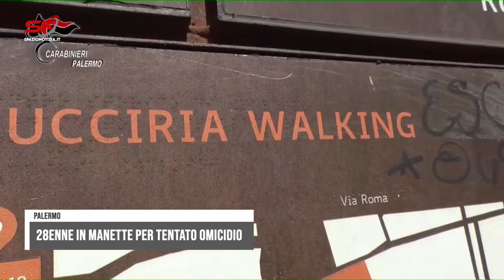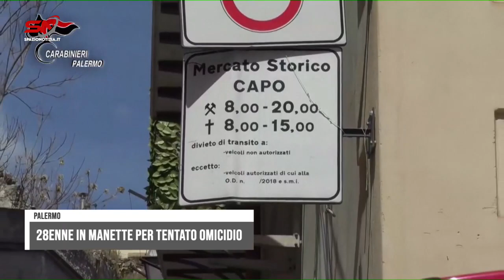Palermo, colpi di pistola dopo una lite: 28enne arrestato per tentato omicidio